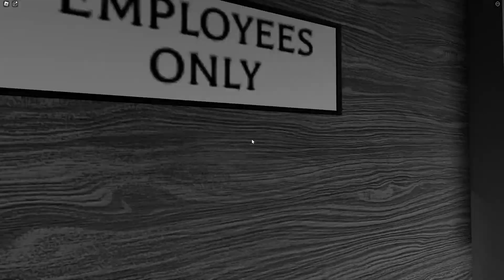NEVER Work the NIGHT SHIFT in Roblox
Roblox Night shift but things went horribly wrong!